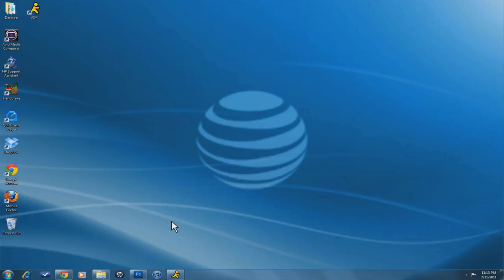spa pres v3